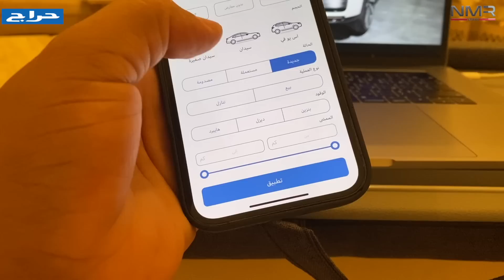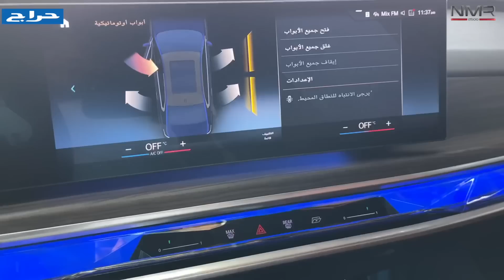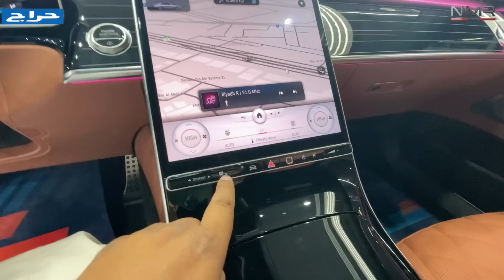مقارنة بين ملكات الفخامه BMW 2023 الفئه السابعه ومرسيدس 2023 الجوهرة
الرياض طريق الخريص
معرض السبر كار
ارقام التواصل

AlSaber Car Co. شركة السبر للسيارات